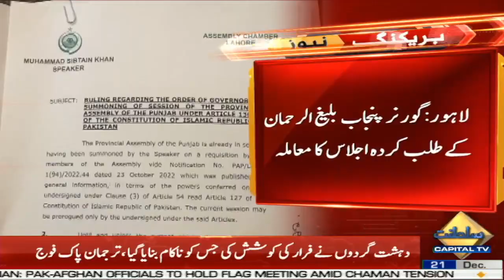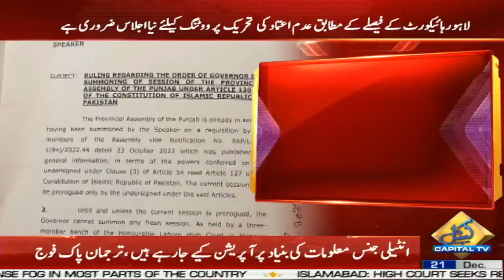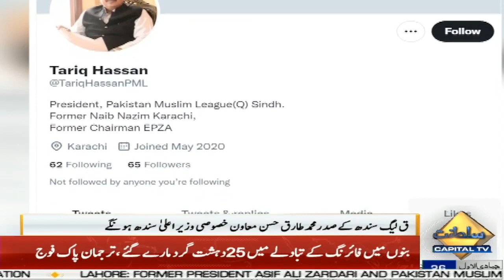Imran Khan Big Decision | 12 AM News Bulletin | 21 December 2022 | Capital TV